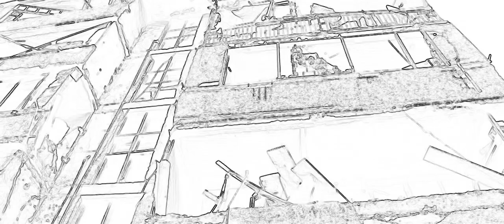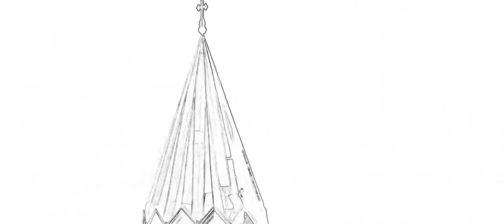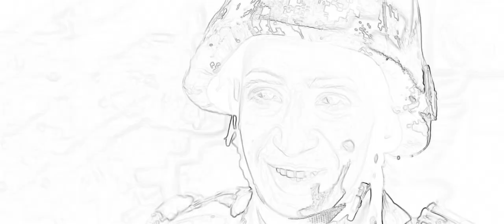System Of A Down - Protect The Land